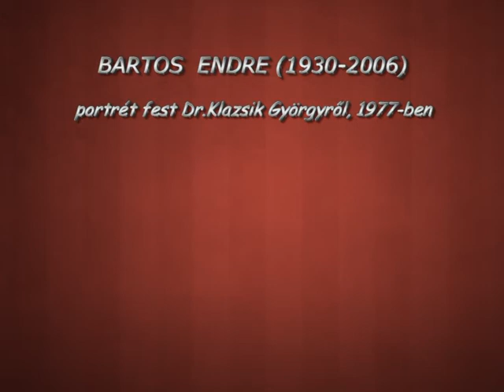BARTOS ENDRE (1930-2006) portrét fest Dr.Klazsik Györgyről, 1977-ben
A digitalizálás Dr. Vass Zoltán bajai, akkoriban osztályvezető szemész főorvos, 8 mm-es keskenyfilmjéről készült.
Bartos Endre mintegy 700 portrét festett, „együlésnyi" (50-60 perc) idő alatt.